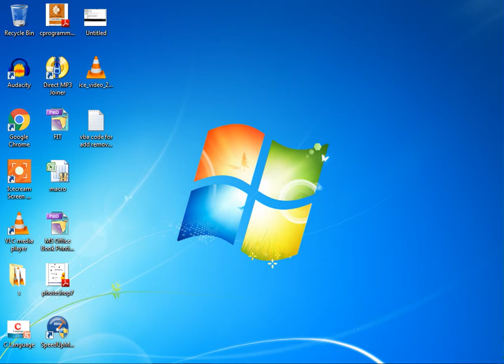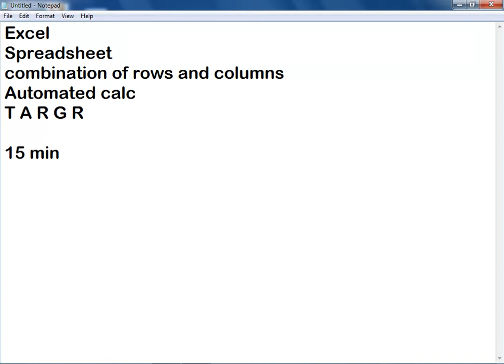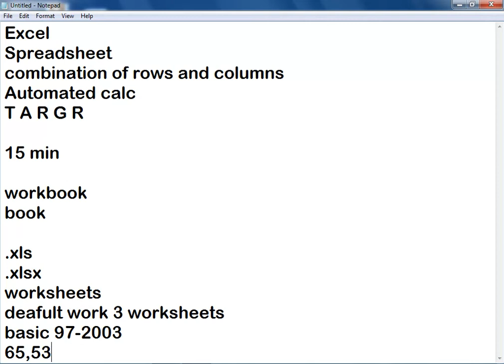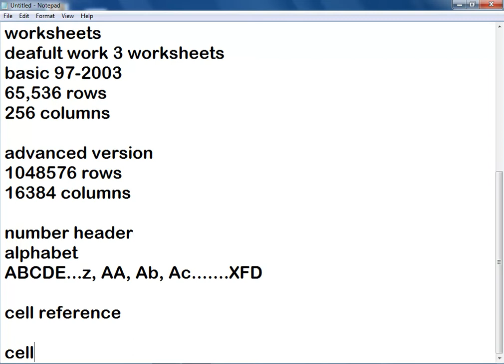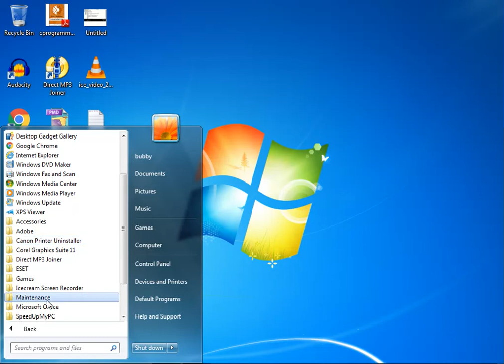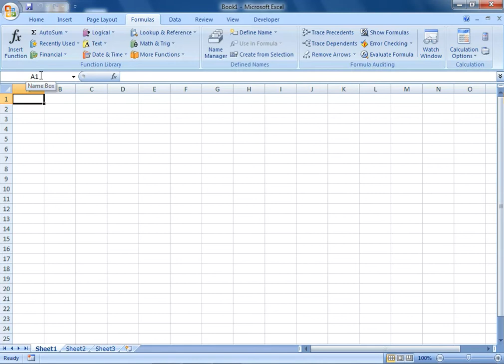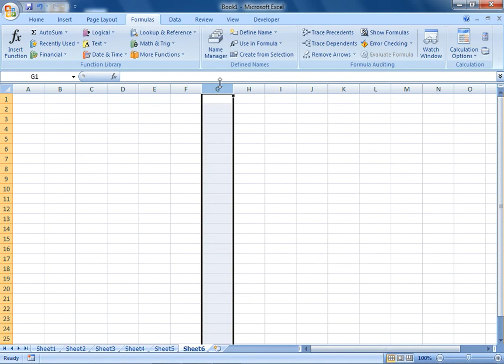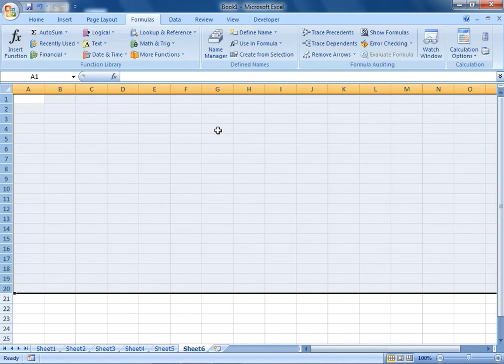Class 2 MS-Excel 2007 Introduction in Telugu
In this video I am going to explain about MS-Excel 2007 introduction in Telugu